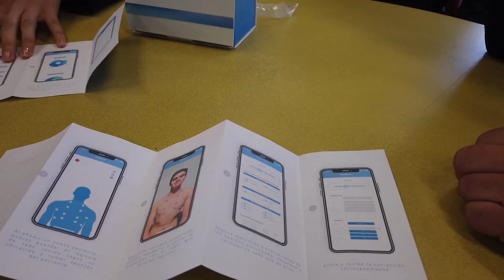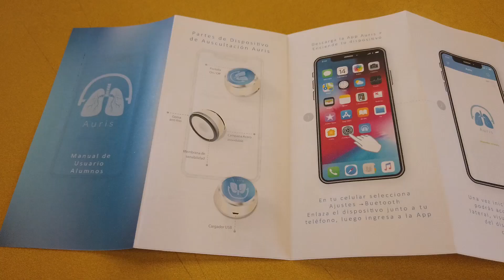Sistema y método para la enseñanza y auto aprendizaje de procedimientos de auscultación